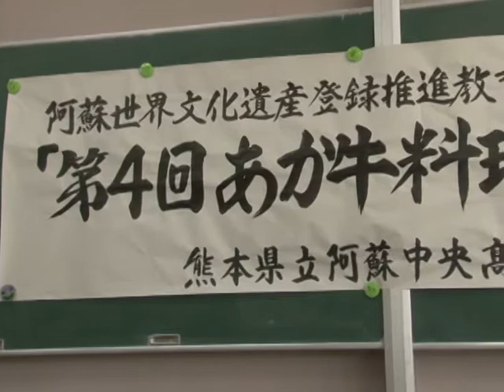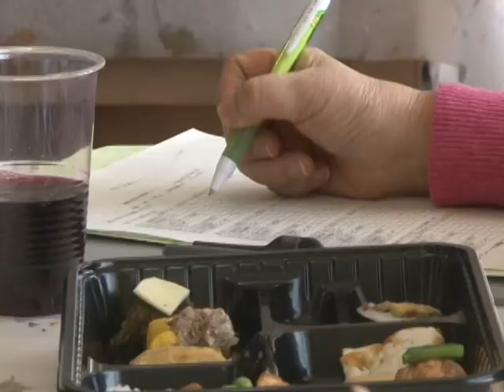平成28年第4回あか牛料理試食会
あか牛生産の活性化と消費の拡大を目的にあか牛料理試食会がありました。